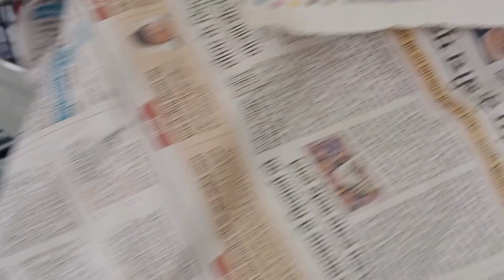Swift dzire repenting Aryan car service amlori sansar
Enqwari

# Printing

Location Mirganj Sabya Rod ( Pipara )

painting painting Chapra
denting painting Gopalganj
denting painting Mirganj
sale and service Mirganj
carcar bazar Gopalganj
Mirganj Bajar Sel and service denting painting workshop
A 1 car bazar Mirganj Pipra
second hand Bajar
second hand kar Bajar Mirganj
second hand kar Gorakhpur
painting painting Chapra
denting painting Gopalganj
denting painting Mirganj
carcar bazar Gopalganj
second hand Bajar
painting painting Chapra
denting painting Gopalganj
denting painting Mirganj
carcar bazar Gopalganj
second hand Bajar
painting painting Chapra
denting painting Gopalganj
denting painting Mirganj
carcar bazar Gopalganj
second hand Bajar
painting painting Chapra
denting painting Gopalganj
denting painting Mirganj
carcar bazar Gopalganj
second hand Bajar
painting painting Chapra
denting painting Gopalganj
denting painting Mirganj
carcar bazar Gopalganj
second hand Bajar
painting painting Chapra
denting painting Gopalganj
denting painting Mirganj
carcar bazar Gopalganj
second hand Bajar
painting painting Chapra
denting painting Gopalganj
denting painting Mirganj
carcar bazar Gopalganj
second hand Bajar
second hand bike Gopalganj
Patna car bazar Delhi kar Bajar Gorakhpur